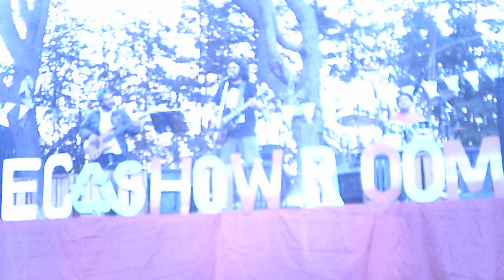Amigos del ABC show completo en Eco Showroom agosto 2016 Vallenar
Amigos del ABC , en vivo eco showroom Vivero Mucicipal Vallenar, Agosto 27 -2016 -
Sonido de la camara no muy bueno y exceso de luz, pero subo el registro como  antecedente.